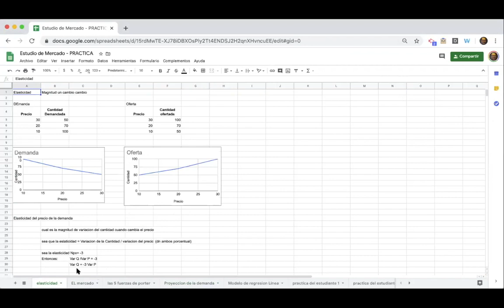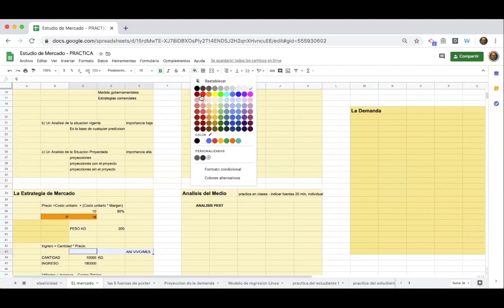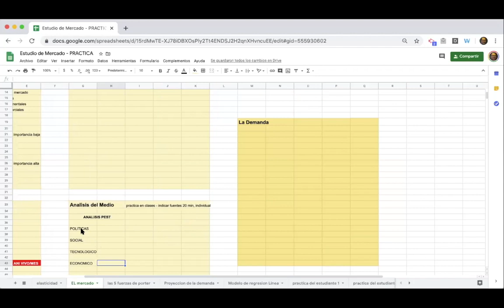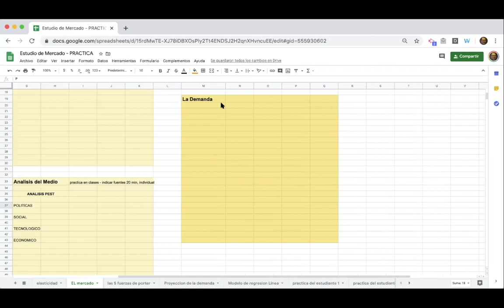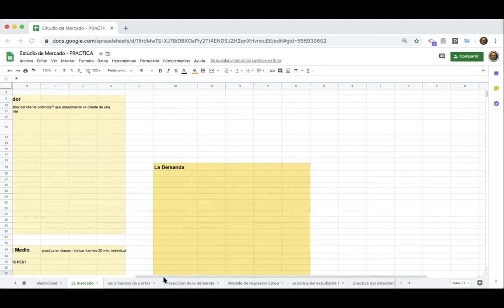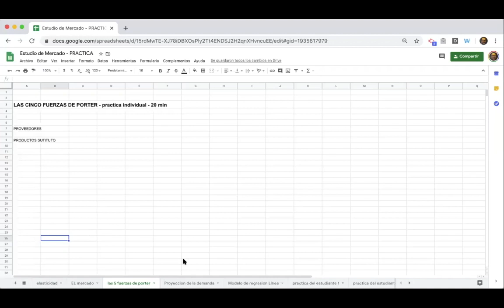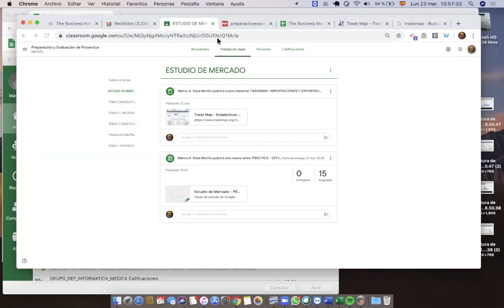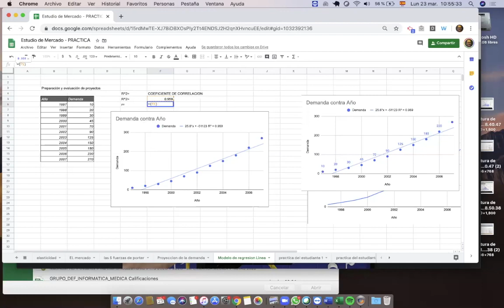Proyectos 23-03-2020 3 de 4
Video sobre: Proyectos 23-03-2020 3 de 4